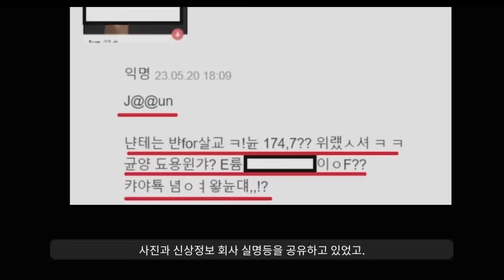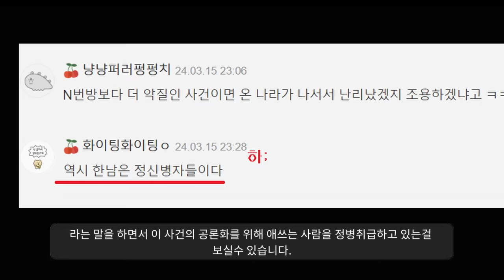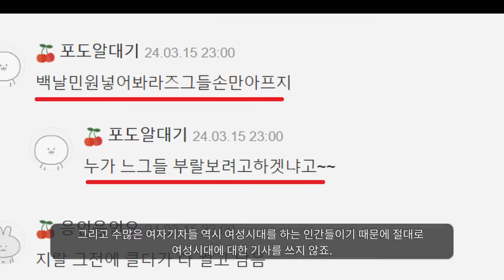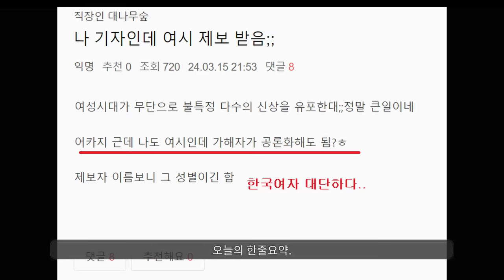여성시대 공론화 결과 공유합니다.